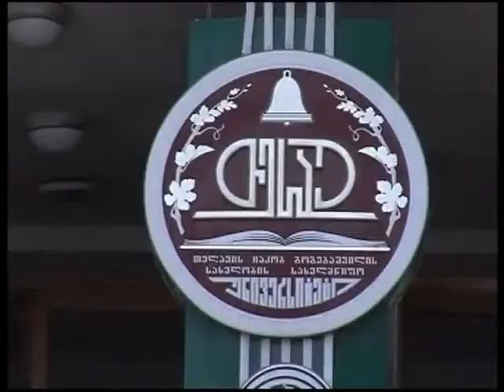მაგისტრანტების რეგისტრაცია თესაუში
საერთო  სამაგისტრო  გამოცდისთვის  რეგისტრაცია  დაიწყო.
მაგისტრანტობის კანდიდატები რეგისტრაციას გამოცდების ეროვნული ცენტრის ვებ-გვერდზე გადიან. ინტერნეტით რეგისტრაციისთვის პირადობის მოწმობა და გამოცდაში მონაწილეობის საფასურის გადახდაა საჭირო.
   წელს მაგისტრანტობის მსურველები ერთსა და იმავე საგამოცდო ტესტს აღარ ჩააბარებენ, მათთვის მიმართულების მიხედვით, სხვადასხვა ტიპის ტესტური დავალებები მუშავდება. თელავის სახელმწიფო უნივერსიტეტის ინფორმაციით,  უმაღლესი  სასწავლებელი მაგისტრანტებს ხუთივე ფაკულტეტზე მიიღებს. სამაგისტრო გამოცდისთვის რეგისტრაცია 25 აპრილამდე გაგრძელდება.